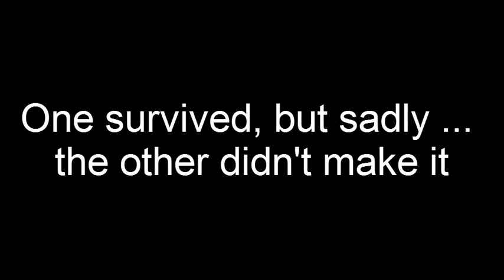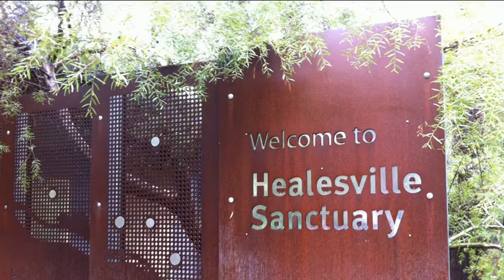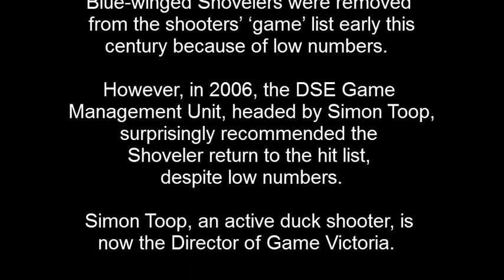Rescue & subsequent release of an Australasian Blue-winged Shoveler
The rescue and subsequent release of an Australasian Shoveler shot on the opening of the 2014 Victorian recreational duck shooting season in Australia.  Kindness always trumps violence.